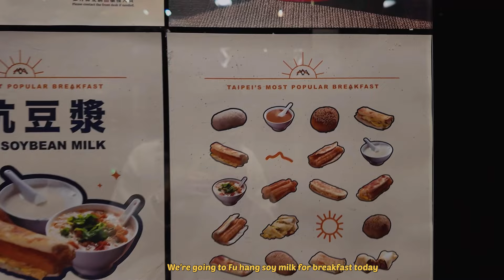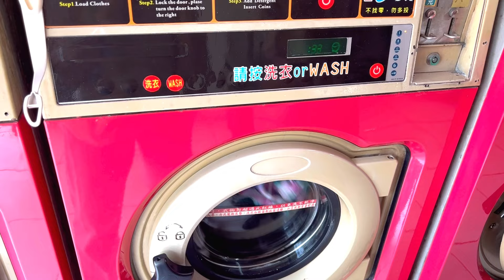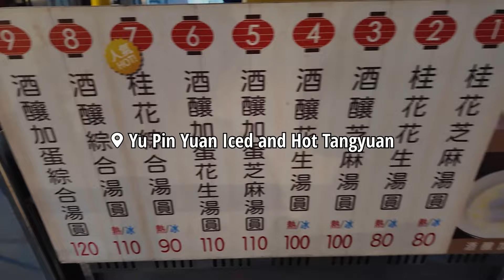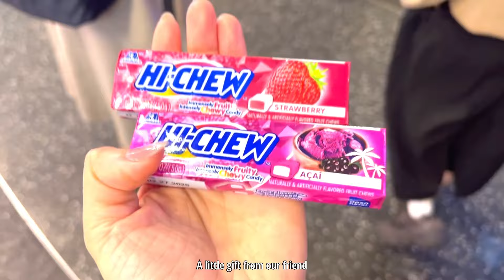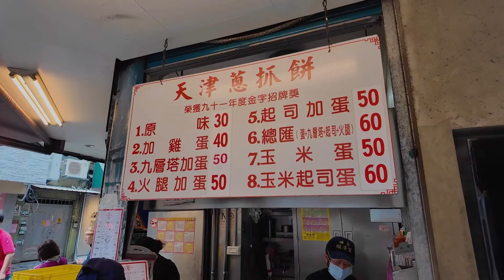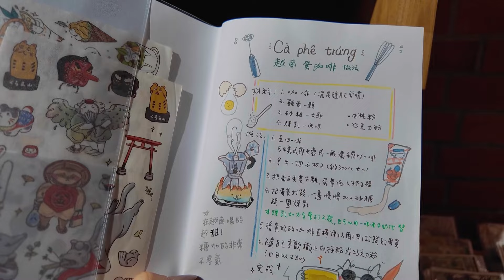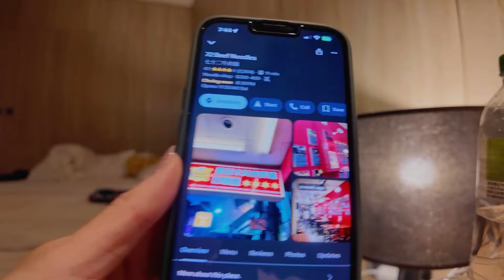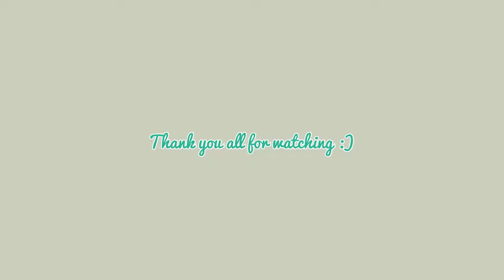TAIPEI travel🇹🇼| ep.2 | BEST beef noodle, elephant mountain | iced tangyuan | Ximending night market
0:00 intro
1:12 Fu hang soymilk breakfast spot
2:20 laundromat run
2:47 CM Papaya Milk
3:36 Elephant mountain trailhead
4:14 Pin Xian stir fry 100
5:02 Yu pin yuan hot & iced tangyuan
6:04 Ximending district
6:23 Ay Chung rice noodles
7:13 Day Two
8:01 Tian Jin Onion pancake
8:42 Ximending shopping
9:10 Beef noodle at Ximending
9:36 Oyster omelette
10:04 Pork trotter and braised tofu/egg
10:54 Bag shopping
11:11 50 Lan boba
11:44 Stationary
12:35 Starbucks Reserve
13:28 Beans village (tofu hua)
13:48 Papaya milk
14:16 chilling at hotel
15:00 72 Beef noodles
15:45 eating take-out at hotel

FULL ITINERARY with links

DAY ONE
Fu hang soy milk

DAY TWO
Tian Jin Onion pancakes

iPhone 13 pro plus & DJI Osmo Pocket 3
VN Editor (phone)

🌷about me
hi there! I'm Anna, a creator based in New York City currently ~
enjoying and appreciating the big and small moments of my life—creating lifestyle & travel vlogs and anything in between ☁️ thank you for supporting my channel!